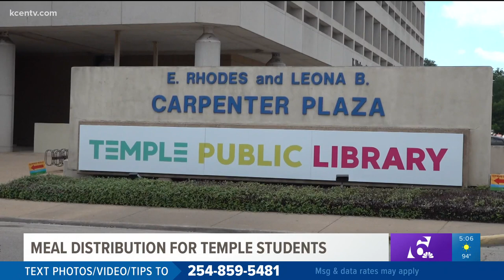Temple Public Library joins Temple ISD for meal distribution program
The school district is providing free meals for children up to age 18 with the help of the public library.